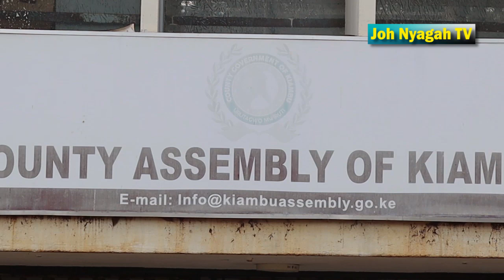Relief for Kiambu Free hold land owners after the the assembly passed the bill exempting charges